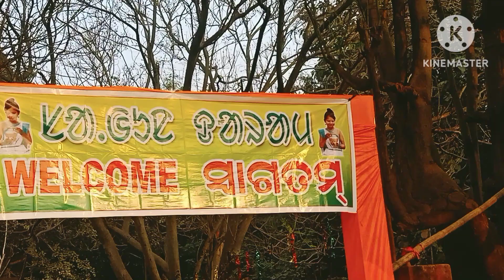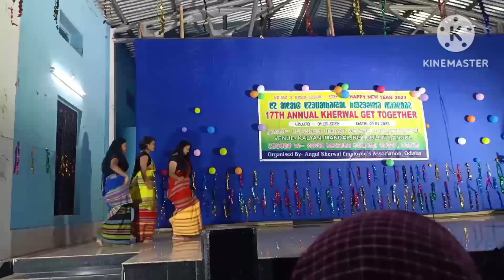Angul Santali Farewell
Ft :- @Sakuntalaofficial
Inspired :- @jmajhivlogs1859